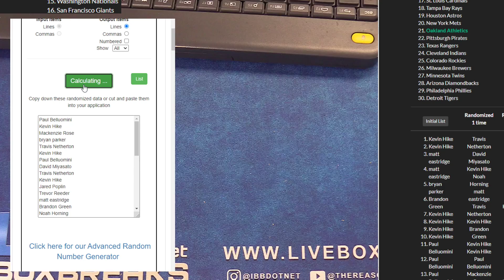MLB Boom Mixer #13 Box Randoms LBB